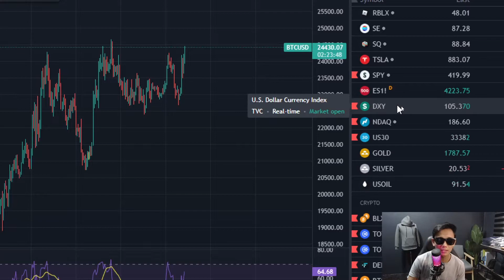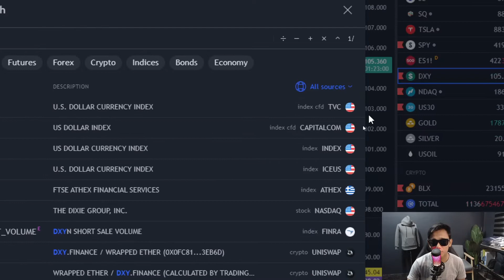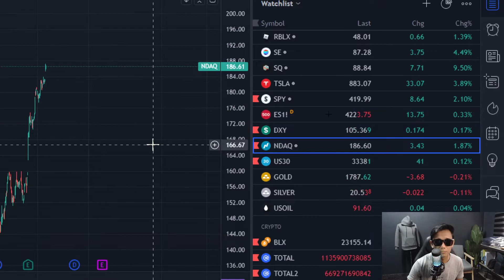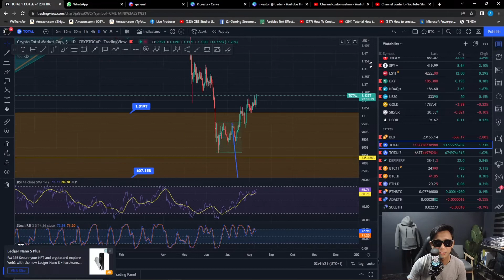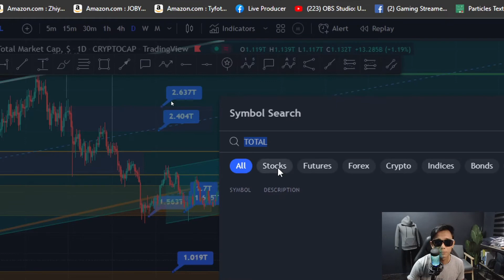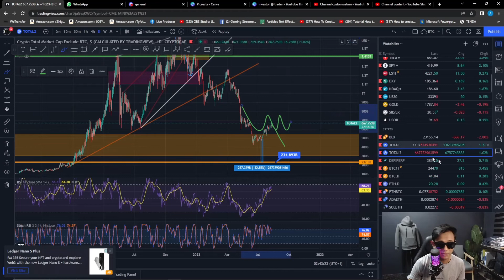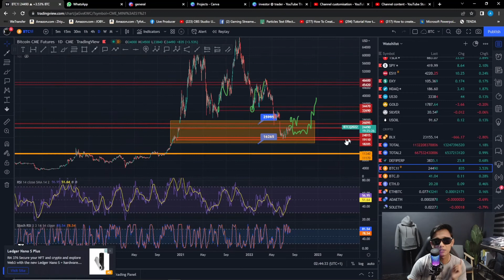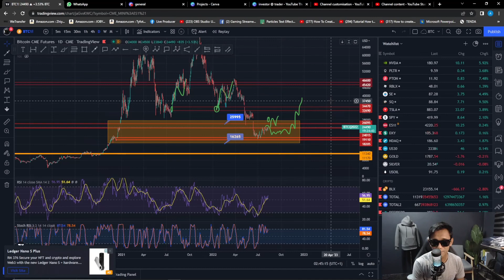TA Part 10.. JOM BELAJAR !!! CHART PENTING